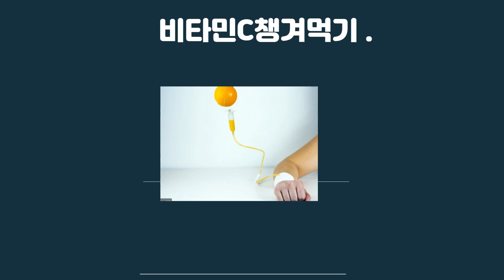피로를 푸는 요령 및 피로영양제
​피로에 좋은 음식들 을 잘 챙겨 먹으면 좋겠지만 바쁜 일상에서

쉽지가 않은데 이럴 경우에 건강

식품을 잘 활용해야 하죠

바로 간건강에 도움을 줄수 있는 건강식품

닥터스뷰 홍당퐁당은 국내산 6년근 홍삼

함유로 여러 위험에

노출된 몸의 면역력 증진과

피로개선에 도움을 줍니다

홍삼으로 피로회복을 하고 싶은데 홍삼

의 쓴맛을 싫어하시는 분들에게는

아주 좋은 건강식품이랍니다